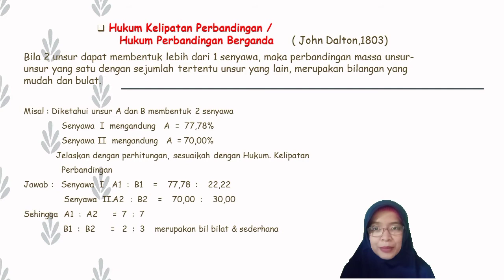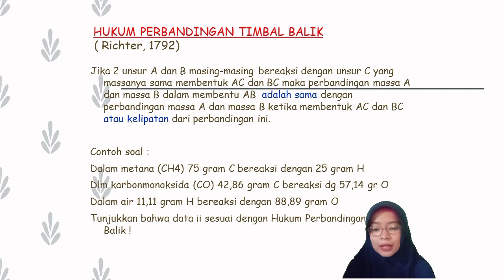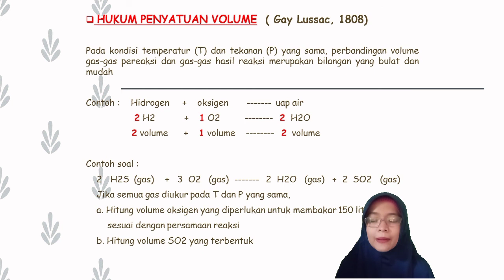KIMIA X || Stoikiometri Part 2